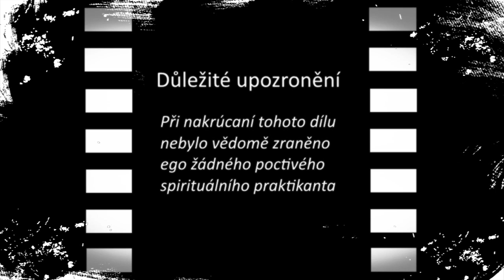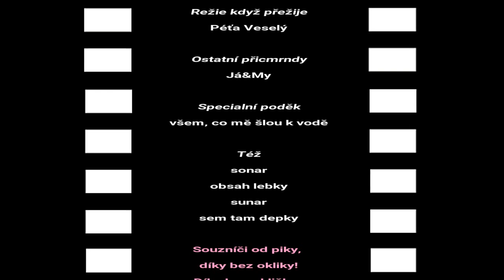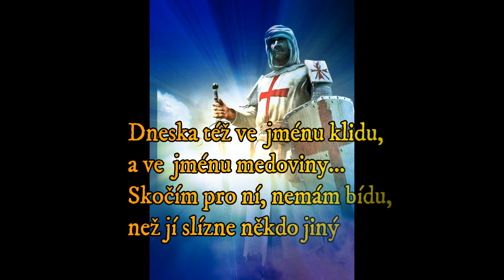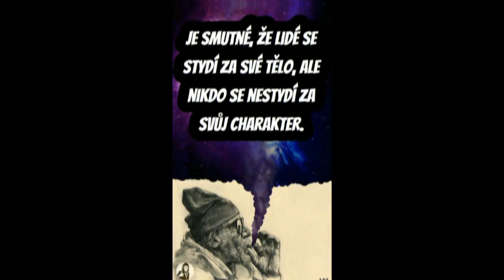Příběh Kmoter I.5 - Odkaleni z Odhalení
Od komárek poštípán
svůj sem, Tobě šumák
Zhobluje Ti roští pán
co Tě snadno umák

Jsi s ním tuze přešťastná
skoro Ti to věřím
Chceš tuzér za přesčas? Na...
Pět nebo šest vteřin?

Jistě, neznáš žárlivost
a to ani trošku
Když už máš jiskření dost
od sousedních hošků

Špul na ně a kozy val
né to není křivé
Amor už nám dozíval
běž s nimi, jsou dříve

Žádnou scénu z žárlení
nebudu tu dmýchat
Nehasím kde žár není
leda tak čmoud stých rad

Zkusím tedy to samý
dám si šaty dolů
Též mám pozdrav, od samic...
Že tím nejsme spolu?

Co jen se Ti nelíbí
vždyť jsi mi šla vzorem
Že jsme svoji měli být?
Já, a Ty s doktorem?